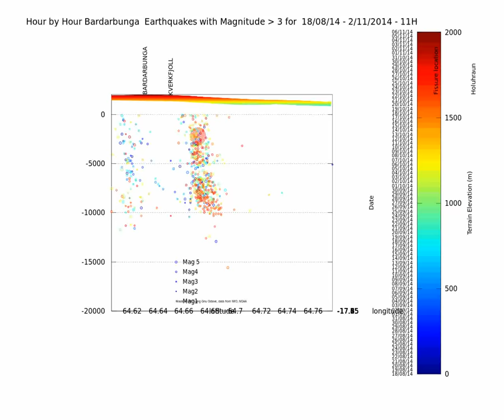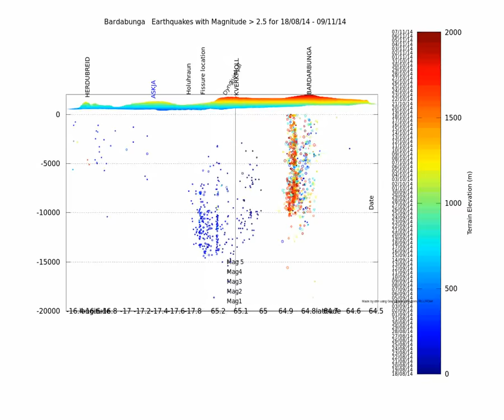Bardarbunga Caldera earthquakes animation August to November 2014